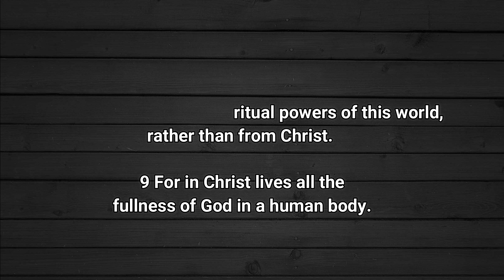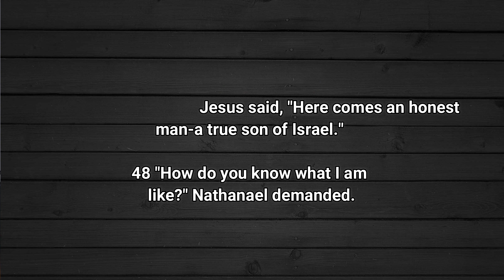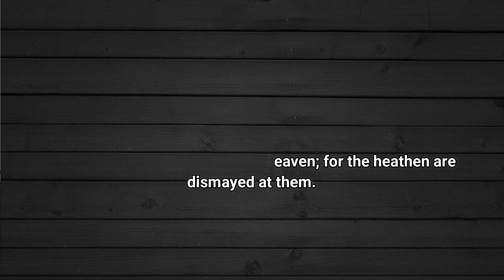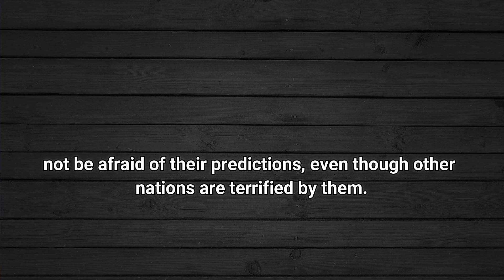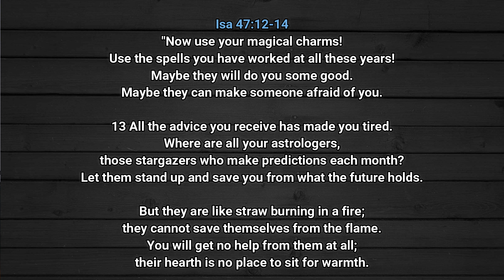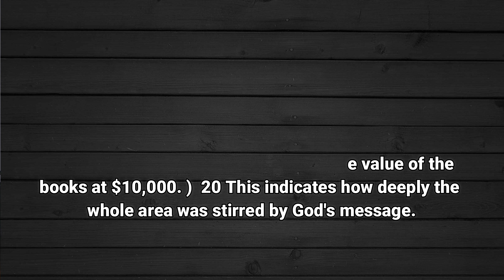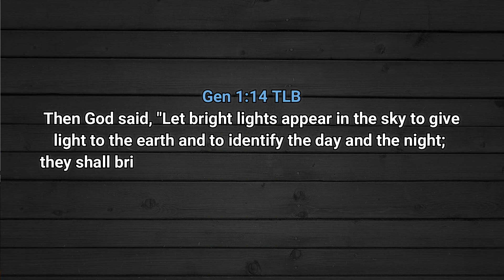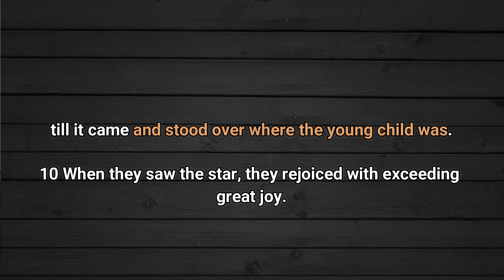Does the Bible approve Astrology and the reading of Horoscopes as taught by Pastor Obed Obeng Addae?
link to full message by Pastor Obed- The Wisdom of God revealed in the stars (Biblical Astrology) pt.1

You may love to watch this videos---